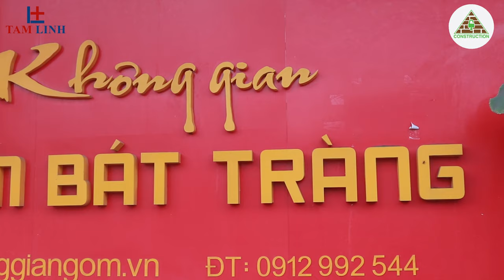Kho Tư liệu Xây dựng - Tham Quan Showroom Gốm Sứ Bát Tràng Lớn Nhất tại TP.HCM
- Tham Quan Showroom Gốm Sứ Bát Tràng Lớn Nhất tại TP.HCM
- Gốm Sứ Bát Tràng

* Video được thực hiện tại showroom: Số 2,4,6 Chế Lan Viên, Phường tây Thạnh, Quận Tân Phú, Tp. HCM

- VIDEODUTHUONG2020
- VIDEO200502
- TNCUONGVIDEO20002

* HVHAOVIDEO20014